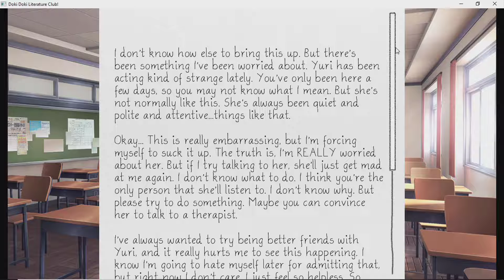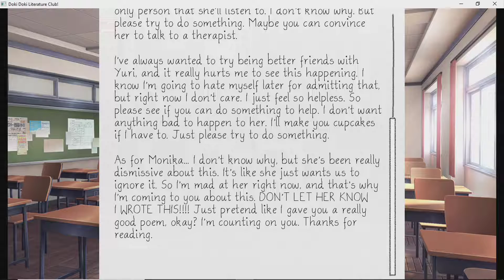Let's Play - Doki Doki Literature Club - Part 24 - Funny - The D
Introducing our friend Alex for some fun ass reading and story progression!

Be sure to check us out at some of these other locations on the interwebs, after you finish the video: